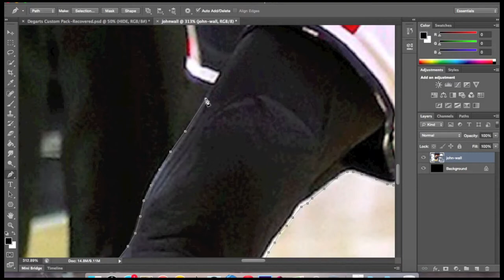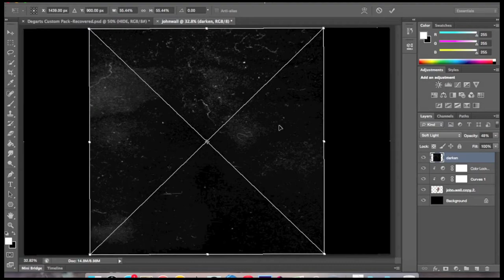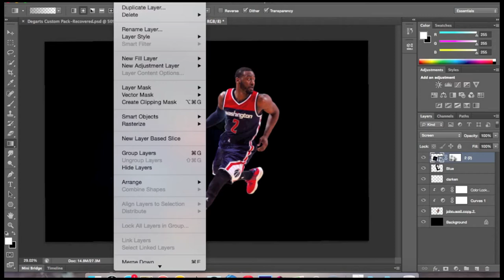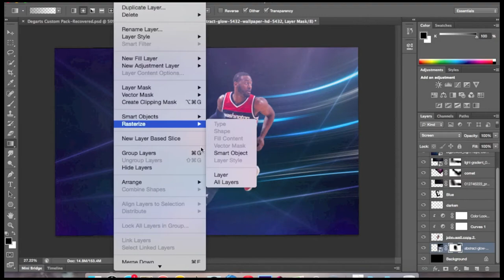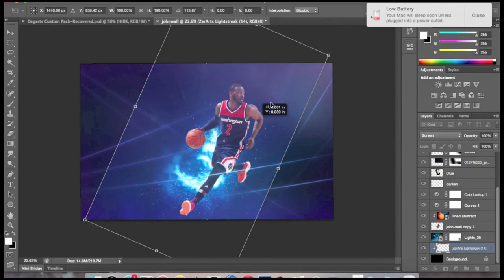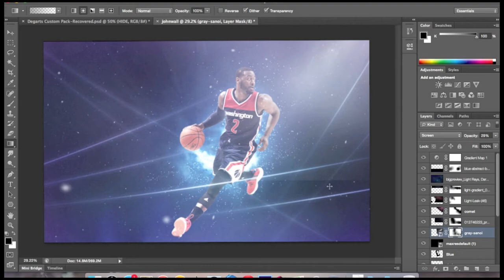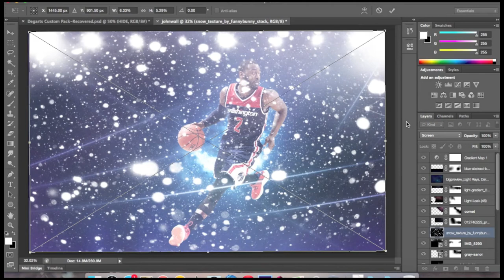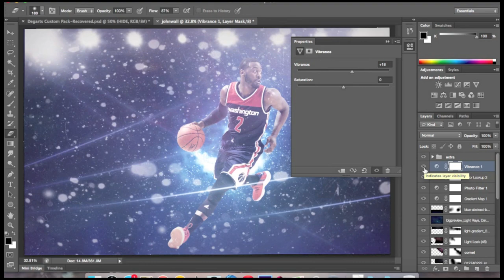John Wall 2015 Wallpaper Speedart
Something quick for my first video, I am sorry that it is bad quality. This is not my best piece no where close, but I hope you like this and its just the begining. I decided to shake things up for the first time and add one of my favorite old school songs in. I will be releasing a speedart every 50 subs, and also rewards like gfx packs and tutorials (will have a vote). I hope you enjoy my first speed art, and I am planning on making a devianart to show some of my wallpapers soon.